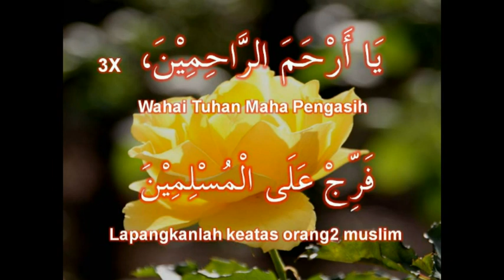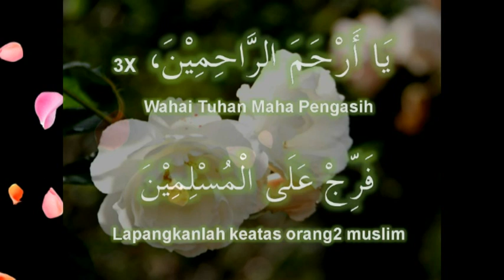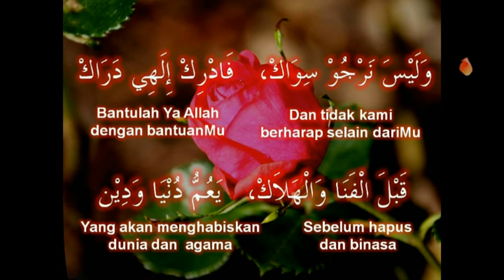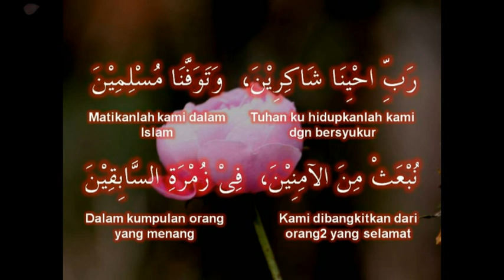Ya Arhamar Raahimin